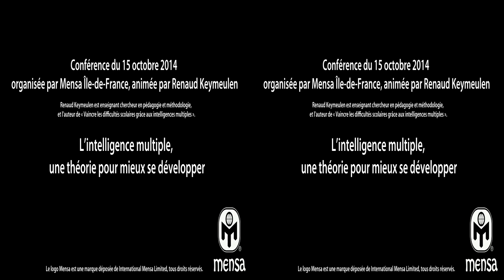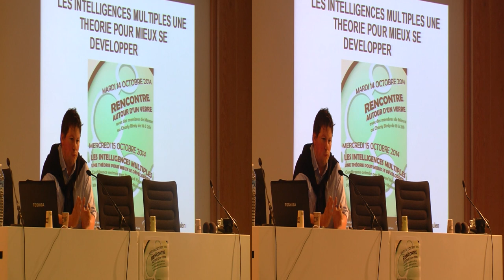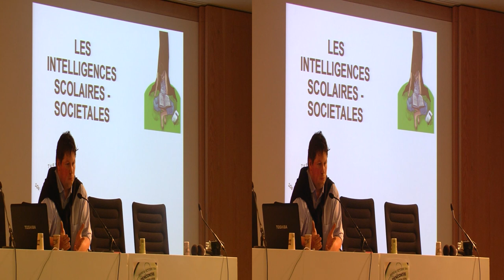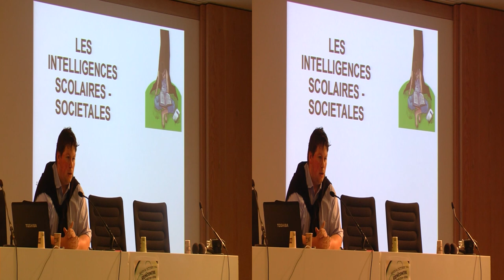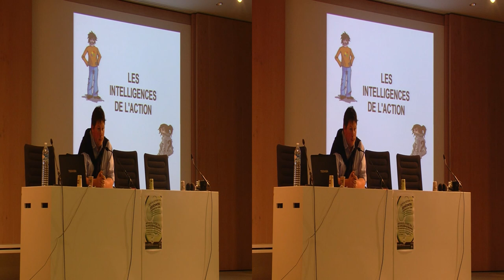Renaud Keymeulen : les intelligences multiples, une théorie pour mieux se développer (3D)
Mensa Île-de-France a organisé le 15 octobre 2014 une conférence sur les intelligences multiples avec Renaud Keymeulen.

Mensa Île-de-France autorise la diffusion de cette vidéo dans le cadre éducatif.

Cette vidéo utilise l'affichage 3D stéréo (côte à côte).